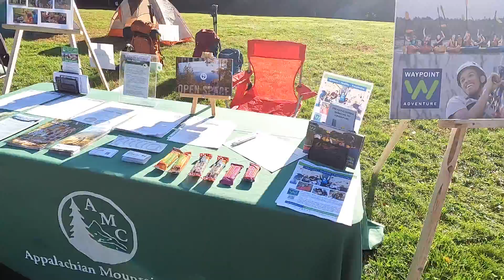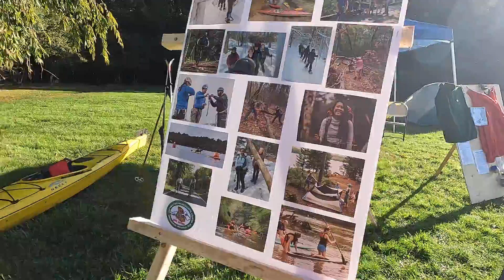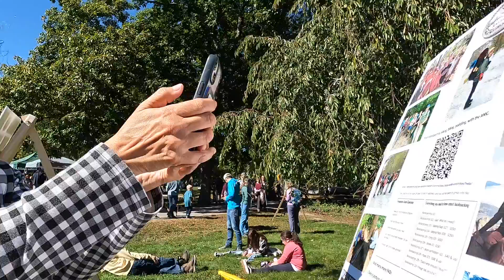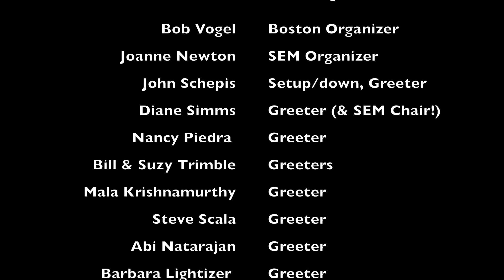Borderland 50 c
Borderland 50th Anniversary Family Fun Day, AMC exhibit.